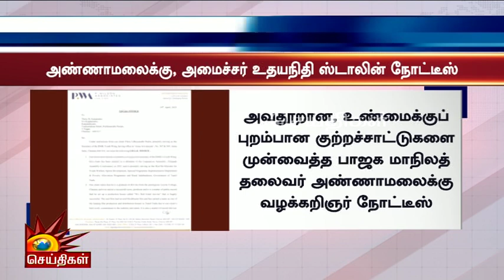Breaking | அவதூறு குற்றச்சாட்டு அண்ணாமலைக்கு Minister Udhayanidhi வழக்கறிஞர் நோட்டீஸ் | DMK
அவதூறு குற்றச்சாட்டு அண்ணாமலைக்கு Minister Udhayanidhi வழக்கறிஞர் நோட்டீஸ்!!